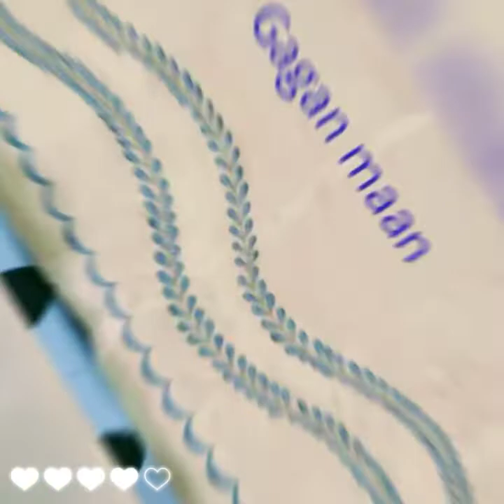Beautiful Design Embroidery के पंजाबी सूट || Cutwork Kadai || Machine Kadai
@raunak_boutique07 Most beautiful embroidery suit

Hello friends welcome to my YouTube channel Our today's video is on kadai suit designs, a lot of comments were coming on my other channel that upload kadai suit designs, on this channel you will get all types of kadai suit designs if you have any If you want to get work done on suit or want to know the price of any design, then you can ask in the comment box and if my channel gets 4000 subscribers, then I will tell the price of all the designs in the video itself, that's why my channel subscribe soon and also press the bell icon as well as like share my video and don't forget to write in comment which design you like best

Problem solved
cutwork embroidery,
cutwork kadai wale suit,
kadai wale suit,